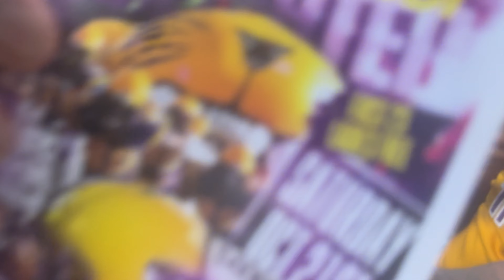Benedict college Hoco Vlog/public interview {MUST WATCH!!!!